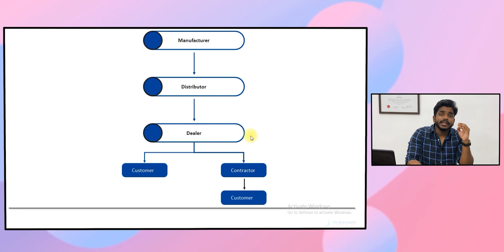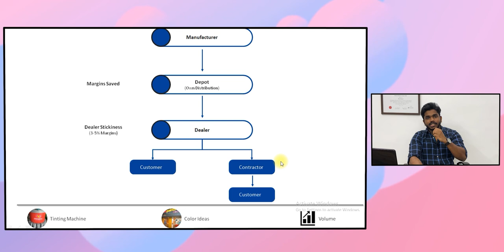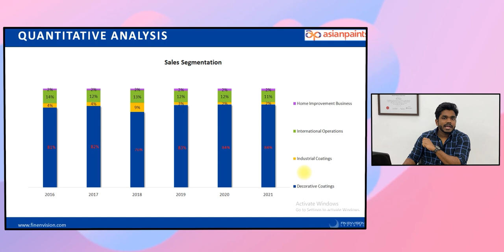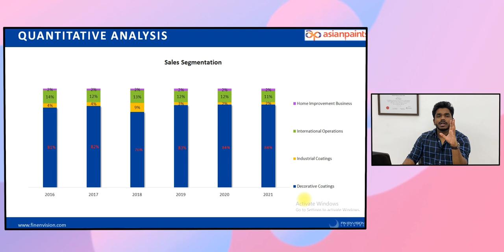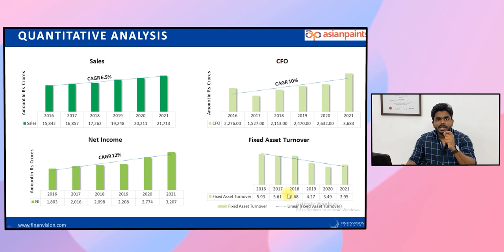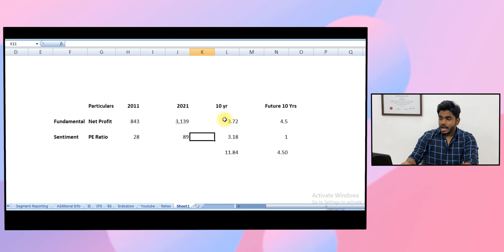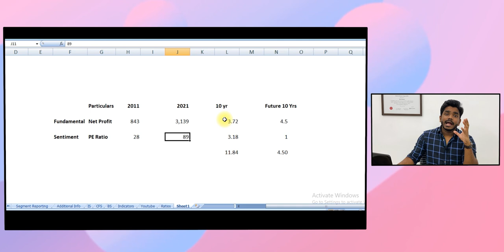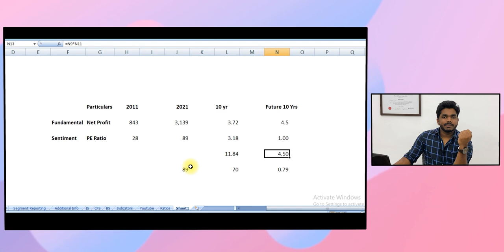Asian Paints | Business Model | Valuation | Possible Returns in next 10 Years ?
Time Stamps:
Intro: 0:00
Company Background: 0:49
Business Strategy: 5:00
Dealer Retention: 9:29
Future Prospects: 14:28
Quantitative Analysis: 16:06
My Perspective: 20:15

Buy-Side Stock Investing

About Finance with Manoj Rajgopal:

I'm Manoj Rajgopal with several years of experience as a Lead Faculty for Investment Banking, CFA, and Financial Modeling at several prestigious institutes And having being cleared CFA Level 3. I am here to help every aspirant candidate of CFA, MBA achieves their goals in the best way I know.
"Teaching finance one video at a time"

'Finance with Manoj Rajgopal', a place to find videos that demonstrate our online trading platforms and technology as well as investment products and perspectives. We teach from basic investment terms and definitions to passive income strategies, stock picking strategies, and ways to make money in the stock market.   Watch how we can help you meet and manage your financial goals.

If you ever want to get in touch, drop me an email – I try hard to reply to all the messages that come through.